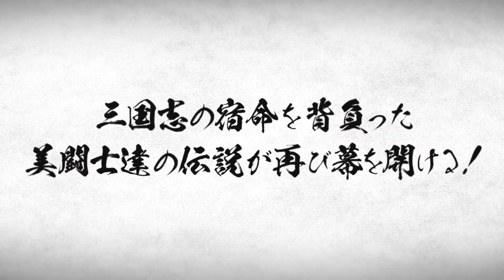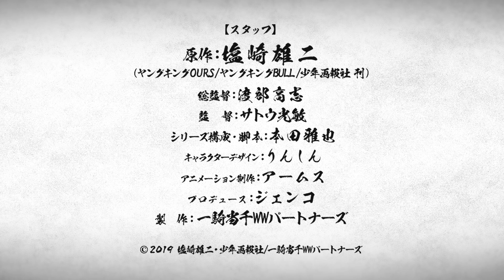[trailer] Ikki Tousen Western Wolves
Bộ truyện tranh gốc Ikki Tousen của Yuji Shiozaki xoay quanh Hakufu Sonsaku – một nữ sinh trung học có khả năng triệu hồi linh hồn của Tôn Sách từ thời Tam Quốc của Trung Quốc. Cô nàng chiến đấu với các học sinh của những ngôi trường khác – những người cũng có khả năng triệu hồi này.